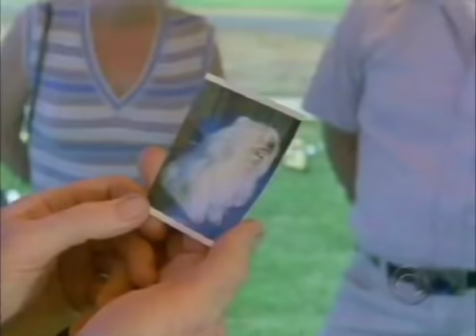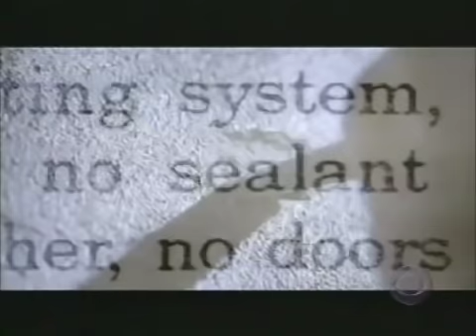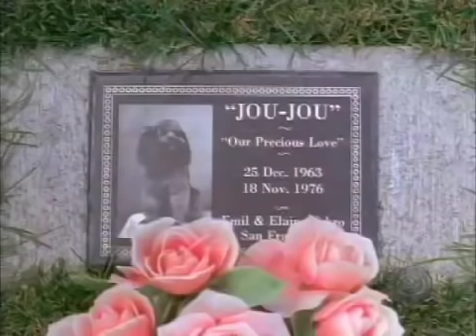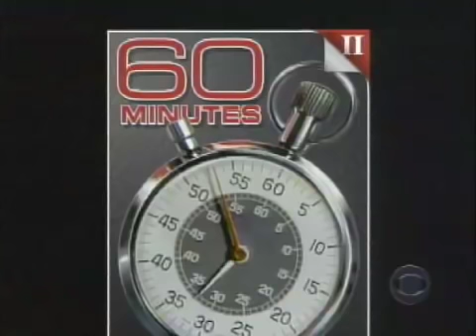Errol Morris | 60 Minutes